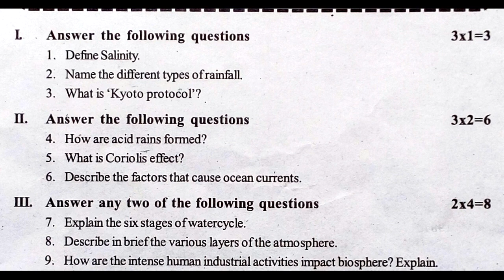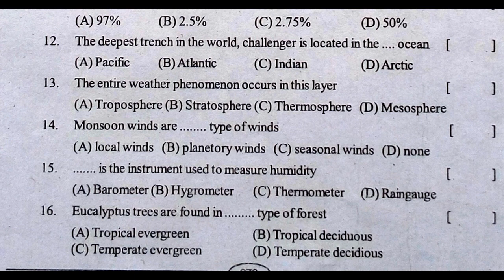fa social exam guess paper class 9 | social formative model test paper | social fa question paper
9th class social fa1 question paper 2022,

and more practice papers.

9th class social formative assessment 1 2021 | ts 9 social papers fa1 2021 | fa-1 class 9 social

9th class social summative assessment 1 2021 | 9th SA Class Social Model  Paper 2021 | class 9 fa1

formative assessment paper class x social 2022,
summative assessment paper class x social 2022,
9th social sa1 question paper 2022,
9th class fa1 social questions 2022,
9th class social formative assessment 2022,
9th class social summative assessment 2022,
9th class fa1 social question paper 2022,
9th class fa1 question paper 2022 social,
9th class fa1 social important questions 2022,
9th standard social question model paper 2022,
9th class social sa1 paper 2022,
9th class social sa1 model paper 2022,